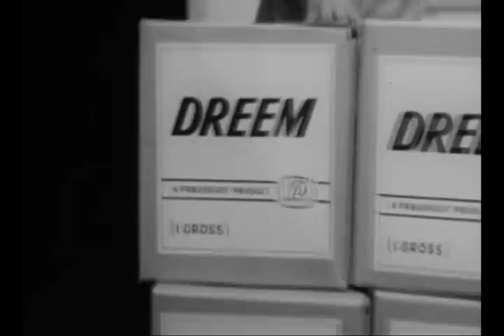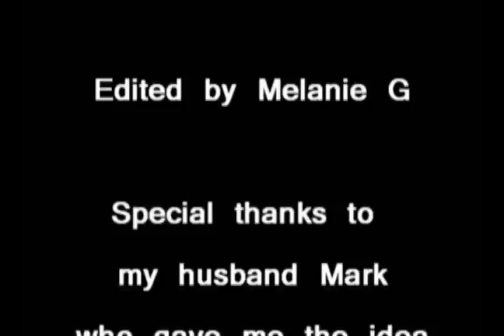Beowulf Short (Gerard Butler)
A funny combination of Gerard Butler's film, Beowulf & Grendel with a certain scene from a Monty Python film.